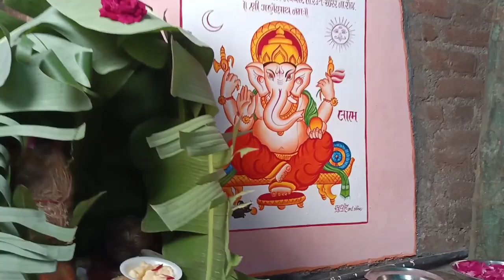my village & Friend weding ||KaRvy Vlogs